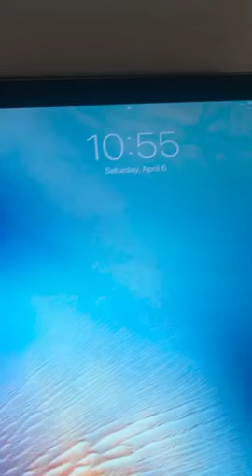Toilet Flushing - Adjusted - 163 Locust (4/6/2019)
Powder Room toilet adjusted and flushing properly (4/6/2019)